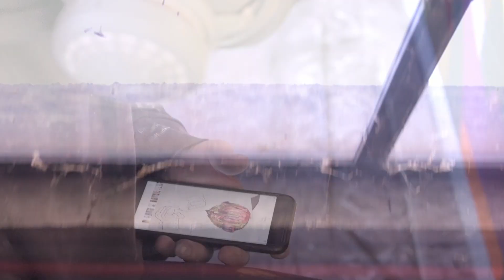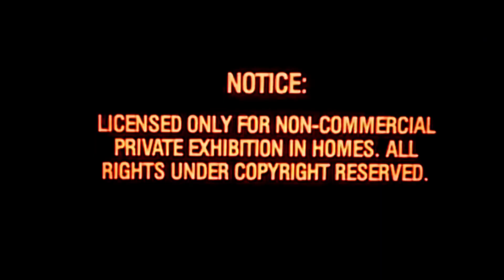514.415 - Zastava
Video - Nikola Terzić

Beograd, 2020.